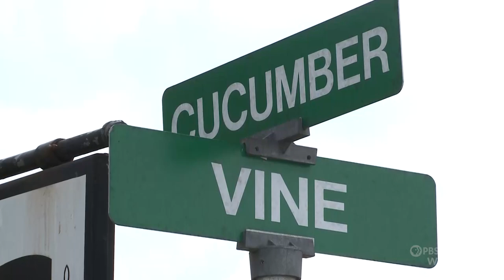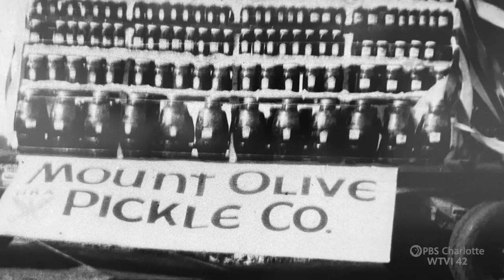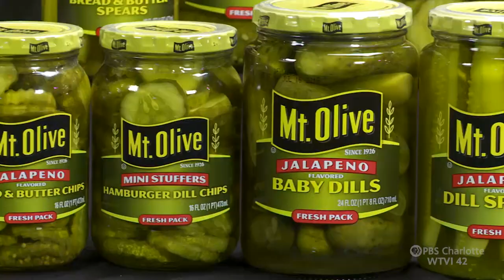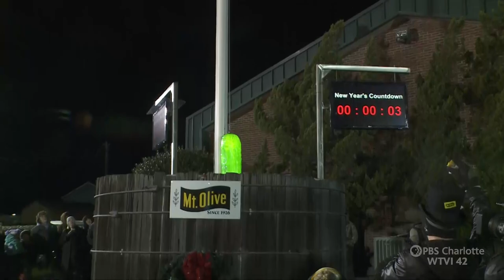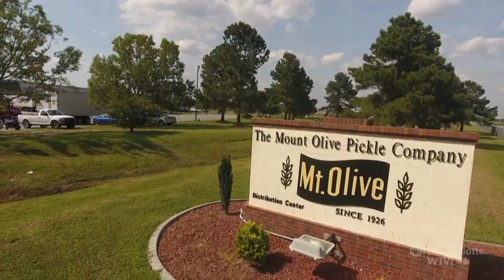A Look Into The History Of Mount Olive Pickles | Carolina Impact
Carolina Impact takes a look into the history of Mt. Olive Pickles, and what makes them such an iconic North Carolina Brand. A Look Into The History Of Mount Olive Pickles, only on Carolina Impact.

00:00 Introduction
00:25 How it all got started
01:06 The town comes together
02:17 A years worth of pickles
03:01 The process of making pickles
04:44 The pickle festival
05:30 Adding stability to the community